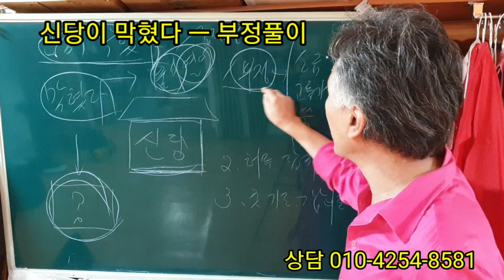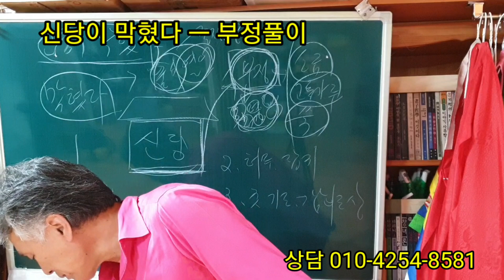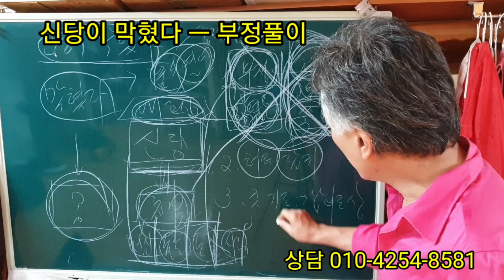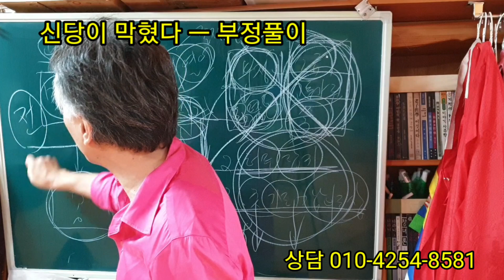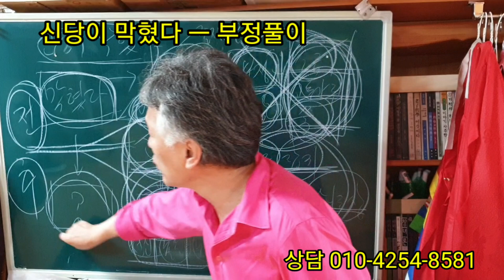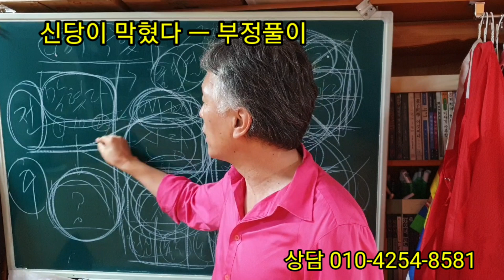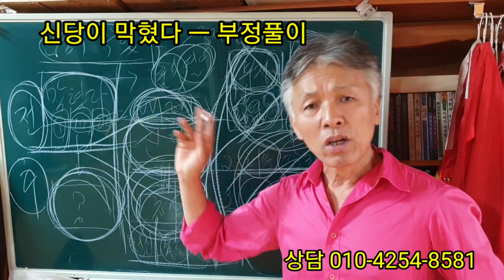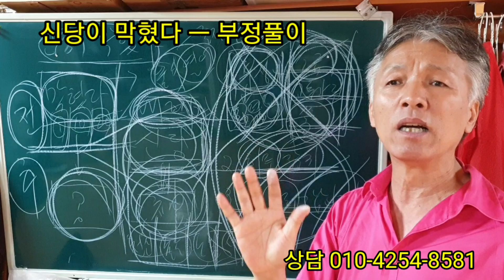무당의 신당이 부정해서 막혔다 (어떻게 열어요?) 부정으로 막히면 (고추가루. 소금. 쑥)으로 푼다고 ?